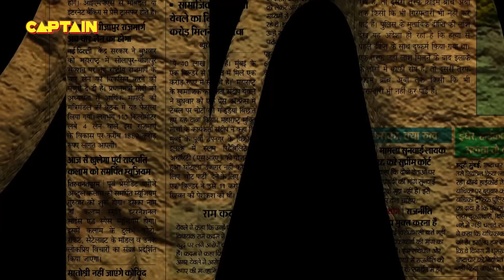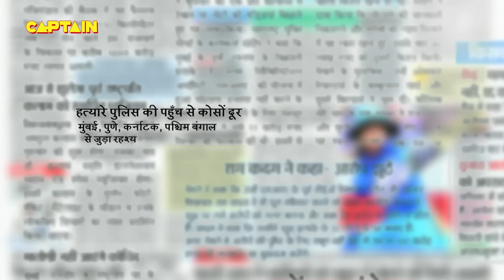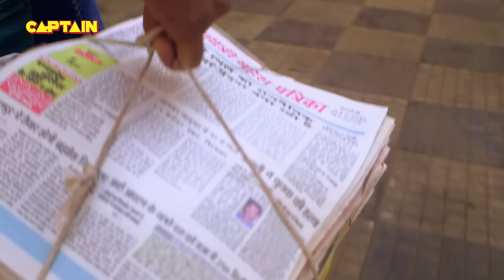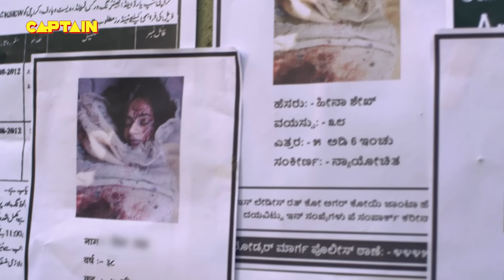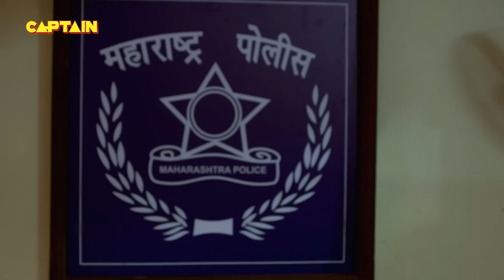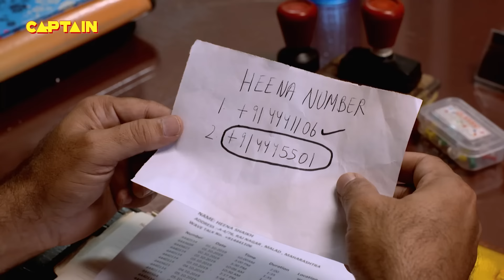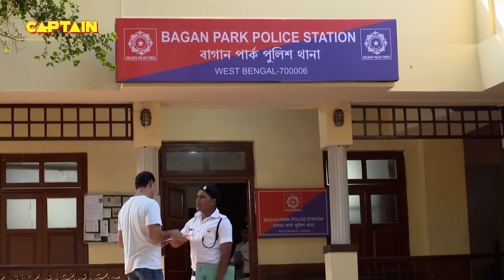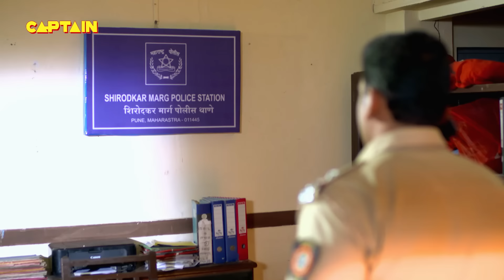किन्नर ने लूट ली जब इस लड़के की इज्जत || क्राइम पेट्रोल Dial 100 Series Full Episode TV Serial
किन्नर ने लूट ली जब इस लड़के की इज्जत || क्राइम पेट्रोल Dial 100 Series Full Episode TV Serial EP 137